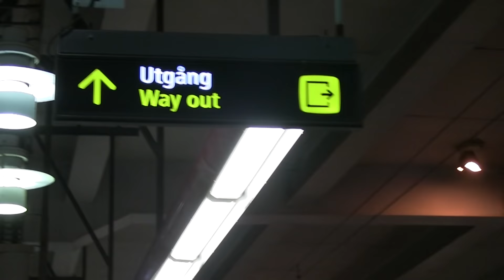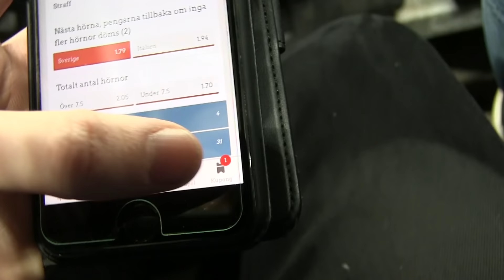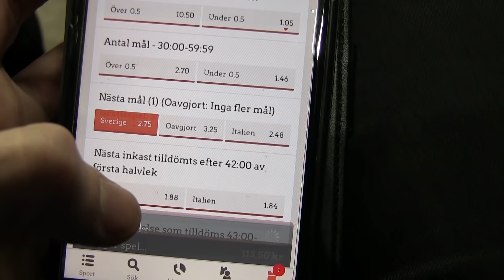OMFG VI VINNER MOT ITALIEN!!! VM-PLAYOFF SVERIGE - ITALIEN | MED OLLE MCDULLE & JEWANDERZ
LeoVegas dubblar din insättning med 100% upp till 1000 kr + 200kr på matchat spel.

Det innebär att om du sätter in 500kr så får du 500kr till + att om du lägger ett spel på 200kr så får du ett freebet på 200 kr.